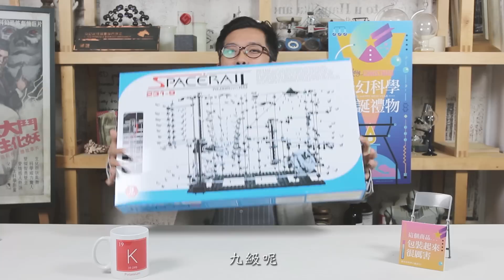聖誕節禮物還不知道怎麼挑嗎？賽先生科學工廠幫你選！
2015年奇幻科學聖誕禮物
賽先生科學工廠幫你整理了六大送禮主題
還不知道聖誕節要該送什麼禮物嗎？
相信你看完影片後一定能找到答案！